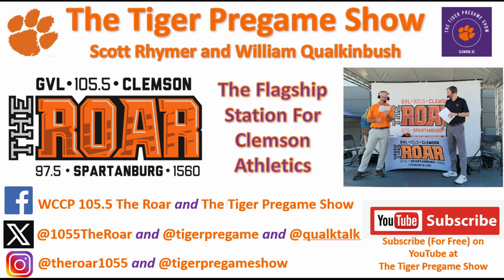April 8th Clemson Historic Picture And Trivia Question Of The Day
Today’s photo is of Clemson guard Craig Mobley, who was one of the first two African-American scholarship student-athletes in any sport for Clemson when he arrived on campus from Chester, SC as an honor student in the fall of 1969.

Mobley played two years on the Clemson basketball team before deciding to concentrate on his studies.

Mobley earned a bachelor’s degree in Chemistry with a minor in physics.  He later earned two masters degrees, one in business administration and one in system management from other institutions.

Mobley also served as a major in the United States Air Force.

Trivia Question
Mobley was one of two African-American scholarship student-athletes to share in this first.  Who was the other?